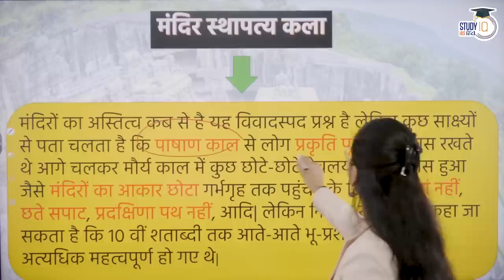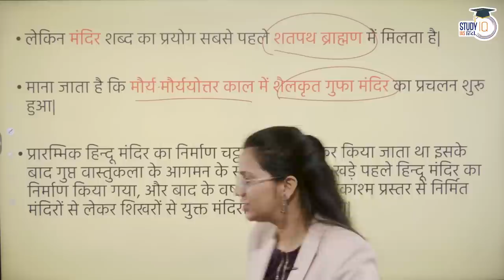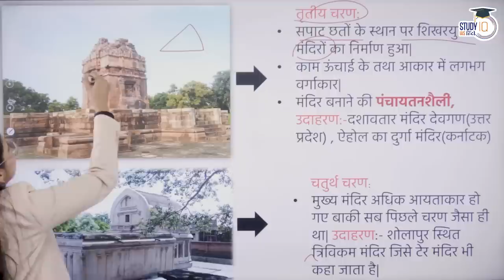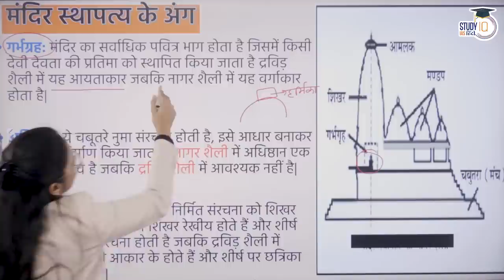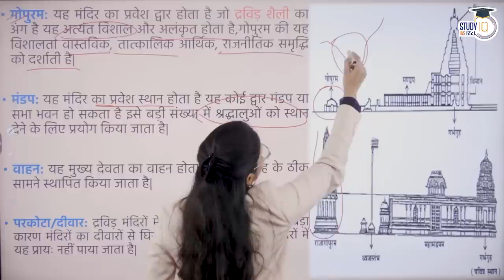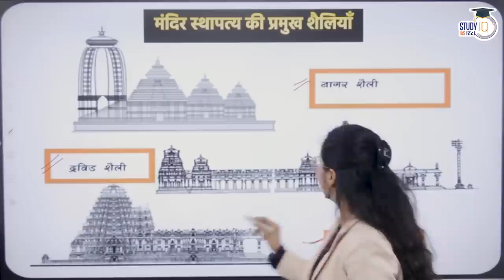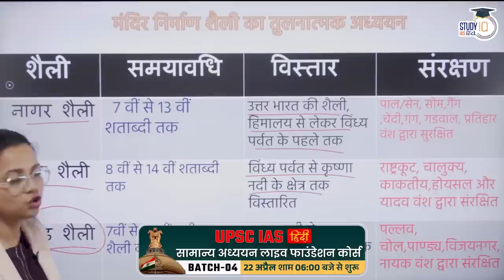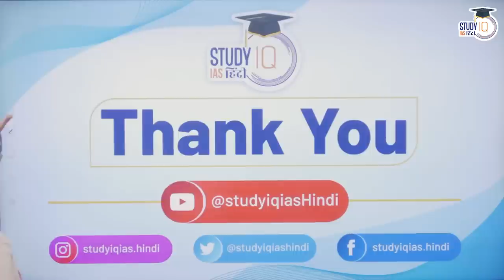Hindu Temple Architecture |Nagar, Vesar, Dravin Style |Art & Culture|Shilpi Verma |StudyIQ IAS Hindi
MOST of the art and architectural remains that survive from Ancient and Medieval India are religious in nature. That does not mean that people did not have art in their homes at those times, but domestic dwellings and the things in them were mostly made from materials like wood and clay which have perished. This chapter introduces us to many types of temples from India. Although we have focused mostly on Hindu temples, at the end of the chapter you will find some information on major Buddhist and Jain temples too. However, at all times, we must keep in mind that religious shrines were also made for many local cults in villages and forest areas, but again, not being of stone the ancient or medieval shrines in those areas have also vanished.
Basic Features of the Hindu Temples
The basic form of the Hindu temple comprises the following: Sanctum (garbhagriha literally ‘womb-house’)It was a small cubicle with a single entrance which grew into a larger chamber in time. The garbhagriha is made to house the main icon.
Entrance to the temple, It may be a portico or colonnaded hall that incorporates space for a large number of worshippers and is known as a mandapa.
Free Standing temples tend to have a mountain-like spire, It can take the shape of a curving shikhar in North India and a pyramidal tower, called a vimana, in South India.
The vahanIt was mount or vehicle of the temple’s main deity along with a standard pillar or dhvaj is placed axially before the sanctum. Many Hindu temples, feature mithun (embracing couple) sculptures, considered auspicious.
Usually, they are placed at the entrance of the temple or on an exterior wall or they may also be placed on the walls between the mandapa and the main shrine.